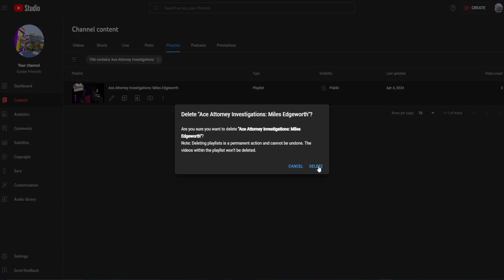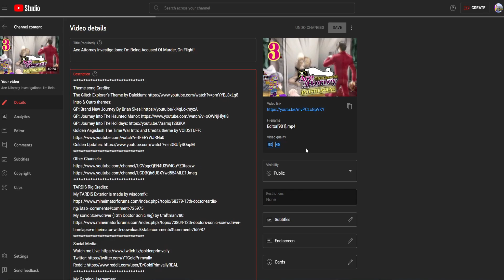Keeping My Promise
Theme song Credits:
TARDIS Rig Credits:
My Gaming Usernames:
Habbo: GoldPr1mvally
Minecraft: GoldPrimvallyYT
Roblox: GoldenPrimvally
Xbox 1: GoldPrimvallyYT
Steam: SpookyPrimvallyYT